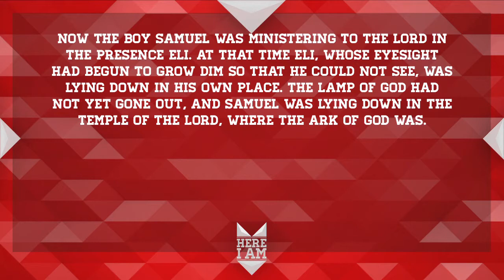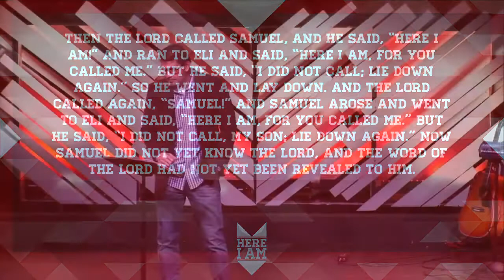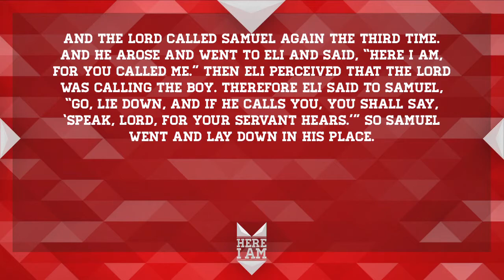Here Comes the Boom - Dr. Mark Batterson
If you don't listen to everything the Holy Spirit has to say, you won't hear anything the Holy Spirit has to say!